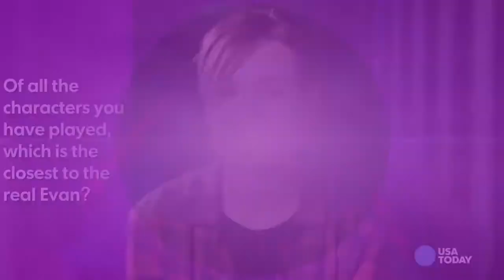Evan Rachel Wood Interview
Evan Rachel Wood interview on USA Today in 2013.